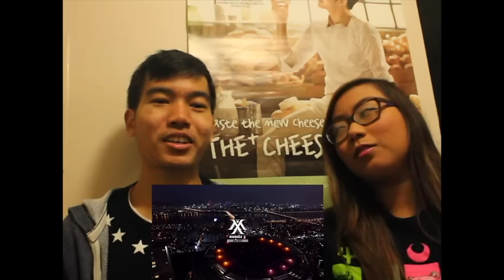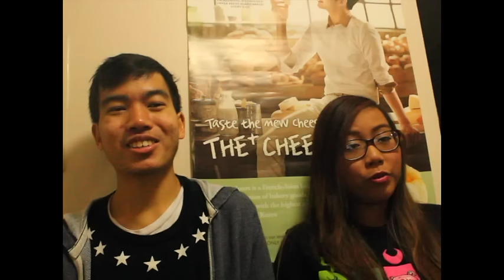MONSTA X Hero (Rooftop Ver.) Reaction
Social Medias (or Contact List):
Soka's Instagram: st7rsoka
Yeoja's Official Channel: /channel/UCxIvOcqqj59sb6B1Eu_q86g